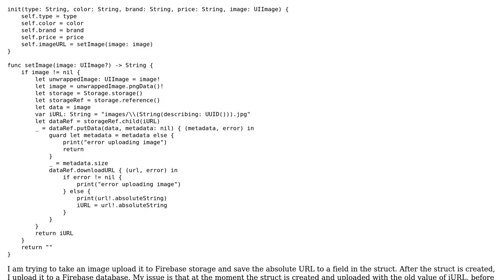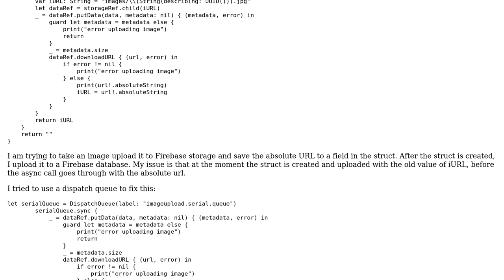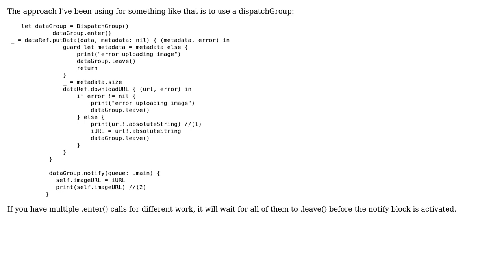Async in a serial queue bug (2 Solutions!!)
Async in a serial queue bug

With thanks & praise to God, and with thanks to the many people who have made this project possible! | Content (except music & images) licensed under CC BY-SA | Music | Images & others | With thanks to user Kendall Helmstetter Gelner user Dante user Ahmed Allam and the Stack Exchange Network Trademarks are property of their respective owners. You are responsible for your own actions.